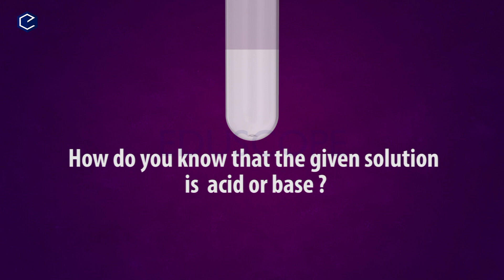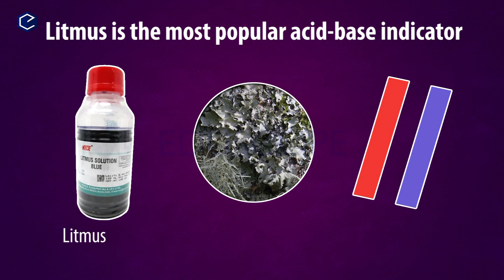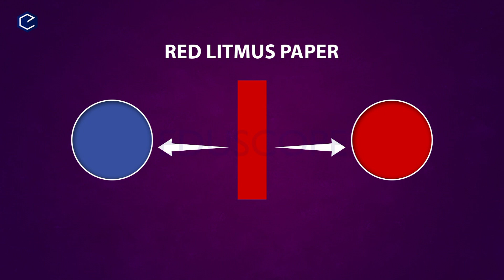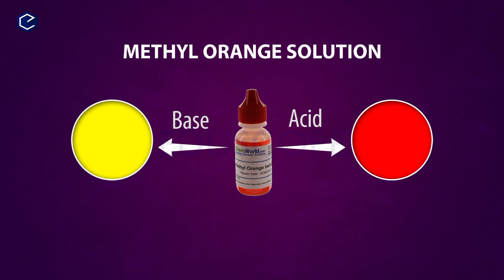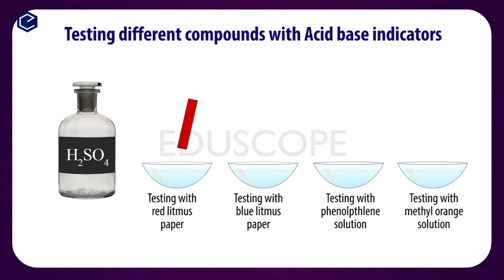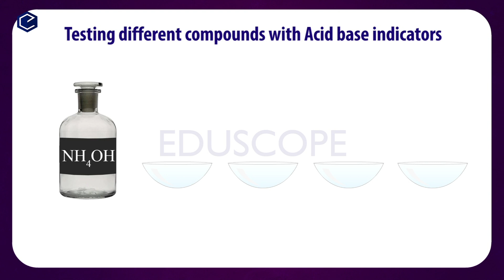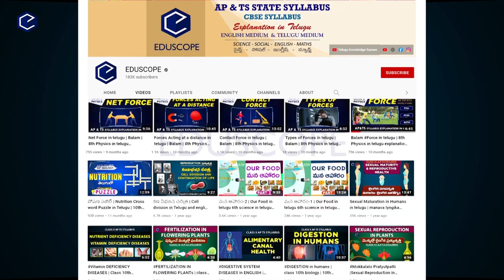Acids,Bases and Salts Explanation in Telugu | AP &TS Syllabus | Class10 Physical sciences